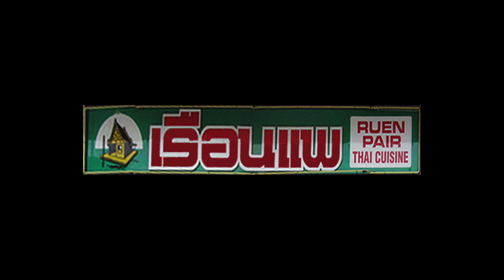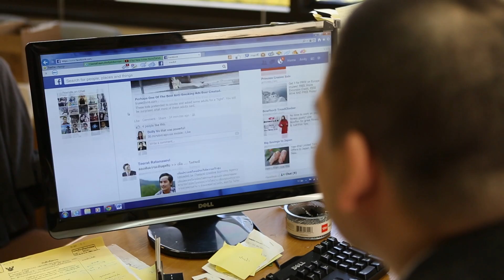Comedy Music and More B1 (Andy - stand up comedy)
Comedy Music and More...Andy, Tivy and Jenny filled with standup comedy, song, dance & more (All proceeds will be donated to the Haiyan typhoon victims)